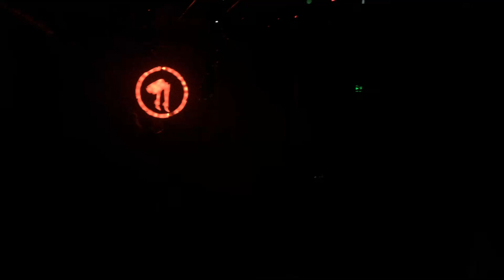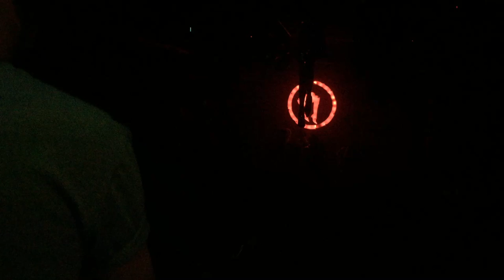XXXY - IT'S LIT @ A CLUB CALLED RHONDA - 6.17.2016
WENT ACROSS THE STREET TO GLOBOS AND HAD A FUN ASS TIME w/ THE RHONDA FAM